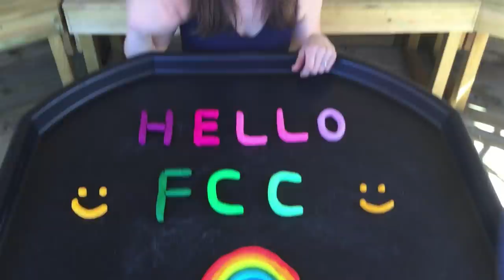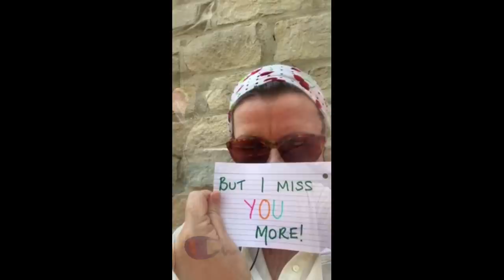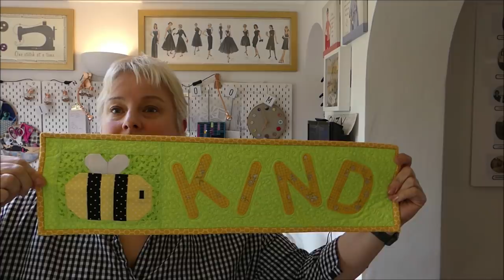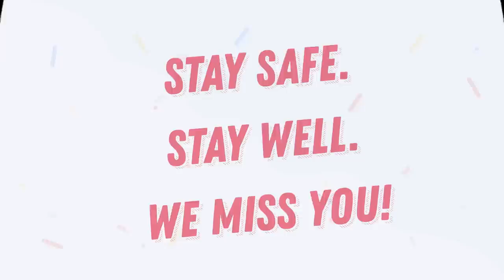FCC Staff Message to You :)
While FCC is closed, staff wanted to say hello and show you some of the things they've been up to, including working from home, family time, pets, drama, dressing up and growing beards!